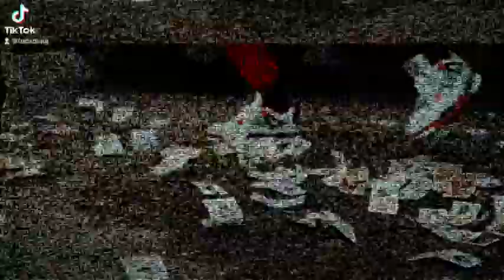shout out to ma nigga tr craze (bol brown Dis)